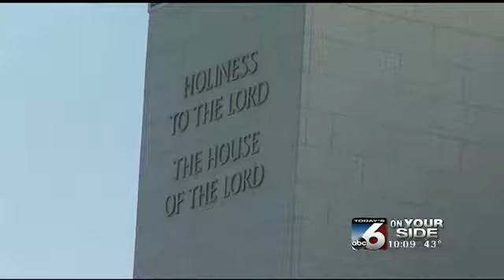LDS women see larger role in church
Just as the seasons change the role of women in the Church of Jesus Christ of Latter Day Saints is evolving.